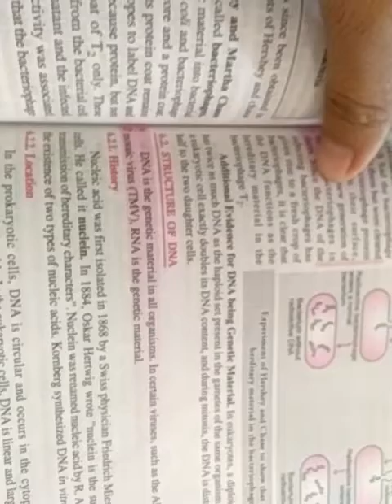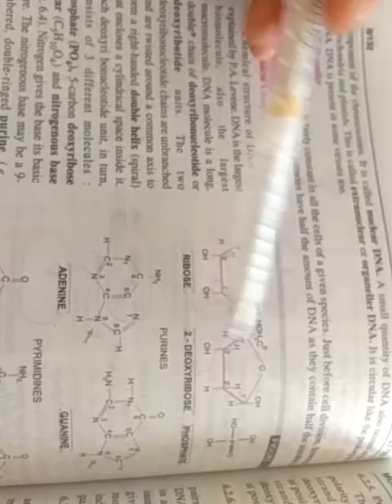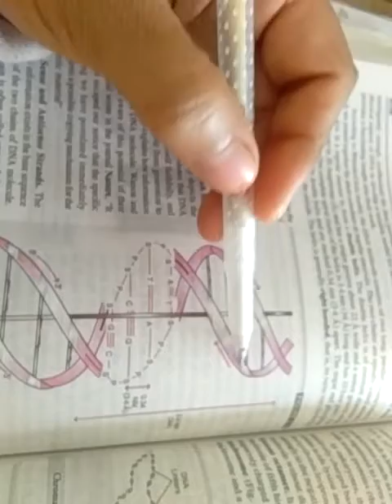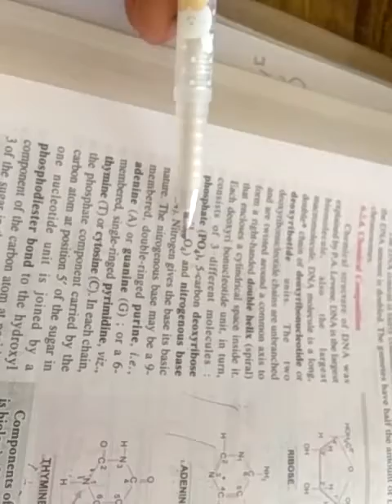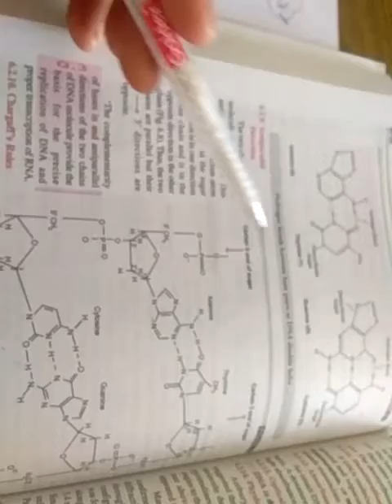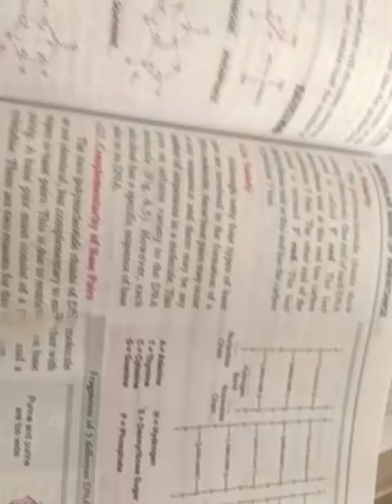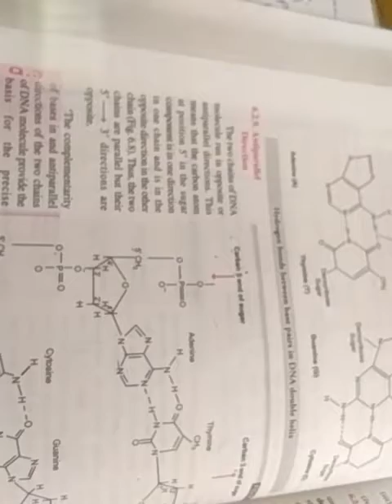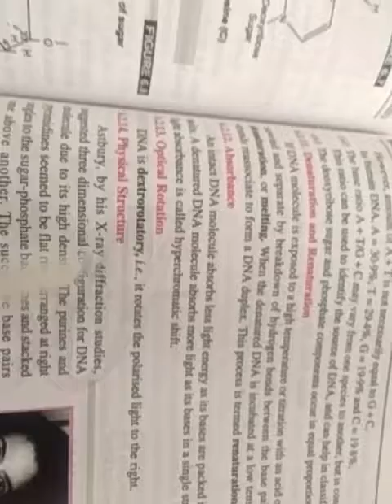structure of DNA